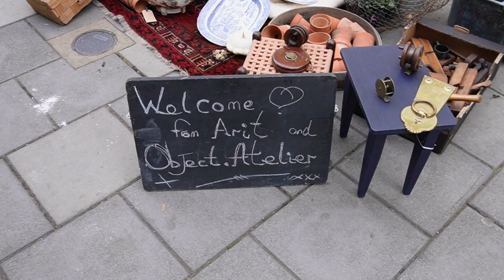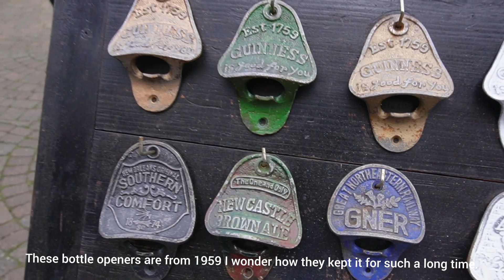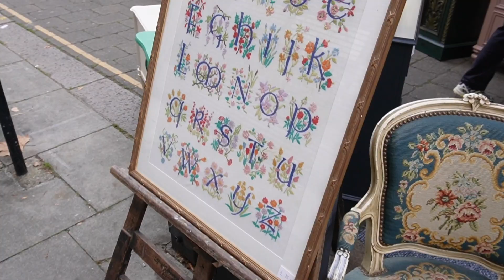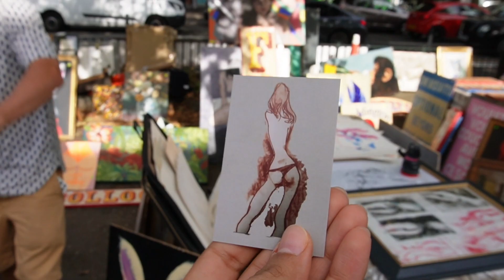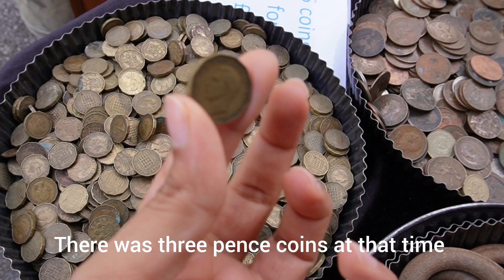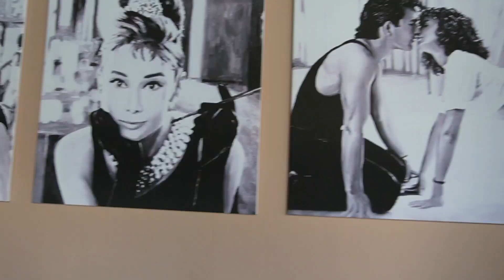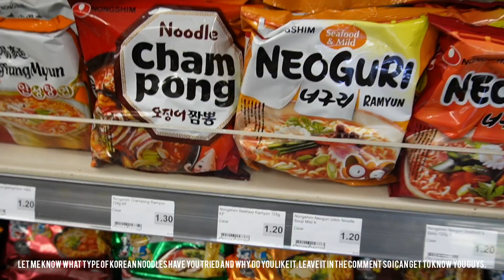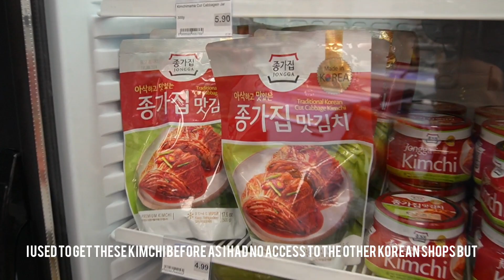LONDON VLOG | Antique Market , Daily Vlog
Here I will show you an antique market in London and also what will happen on the day.

Musician: Musician_Unlimited